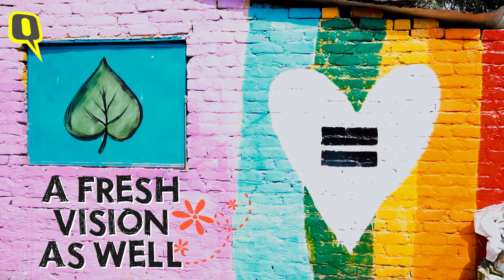Colours of Change: Delhi’s Sanjay Camp Gets a Diwali Makeover | The Quint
Thousands of student volunteers painted and beautified the homes of Sanjay Camp, as a special Diwali gift this year, under the Kailash Satyarthi Children’s Foundation.